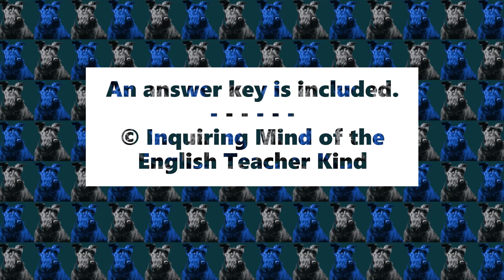Romeo and Juliet Act 4 Reading Guide for High School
Help students achieve more purposeful reading experiences and sharpen their note-taking skills with this reading guide covering Romeo and Juliet by William Shakespeare. In addition, this resource aims to facilitate review and future recall of plot. Students will identify what the text states explicitly, track character and plot development, articulate the context and significance of given quotations, and more. Find this resource here: